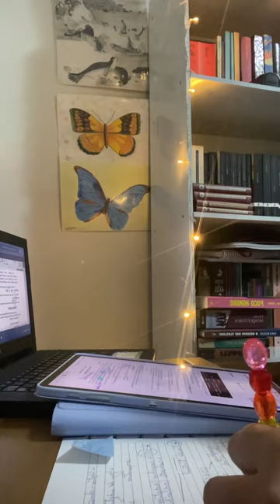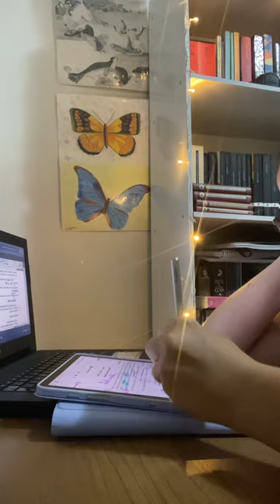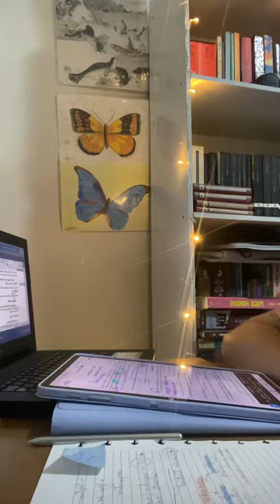Estude comigo ✏️ | Concurso público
Olá, pessoal! Estou trazendo mais desses vídeos de study with me pra cá. Esse é um flash do integral. Vocês gostariam de vídeos assim em tempo real, com música ambiente no fundo?

💻 Modelo do meu tablet

👩🏻‍💻 Revisão e formatação de TCC e outros trabalhos acadêmicos; revisão e preparação de textos literários